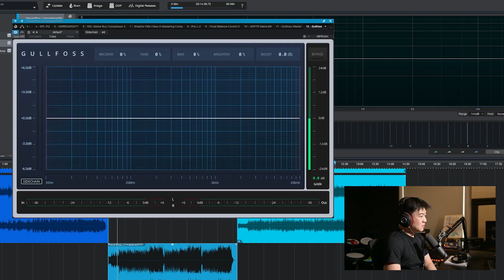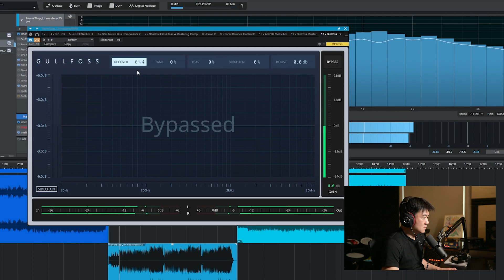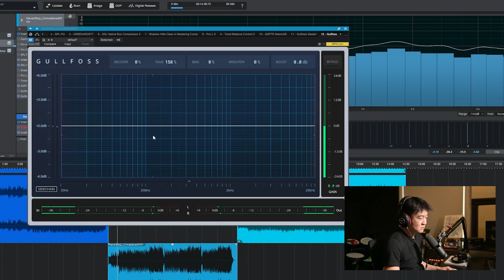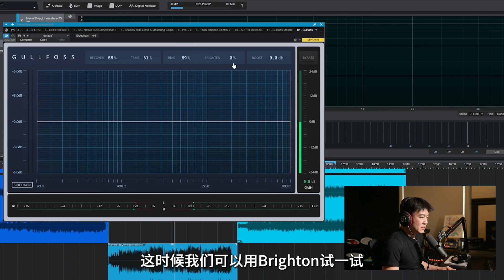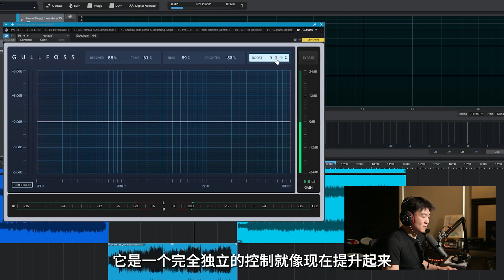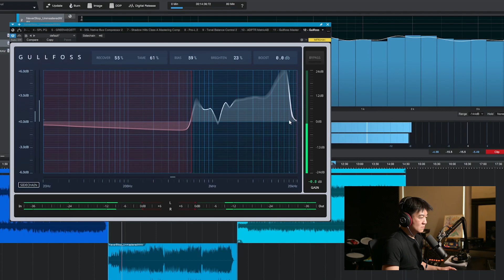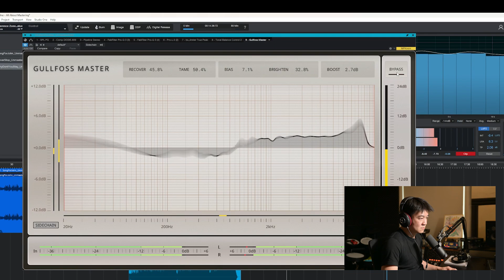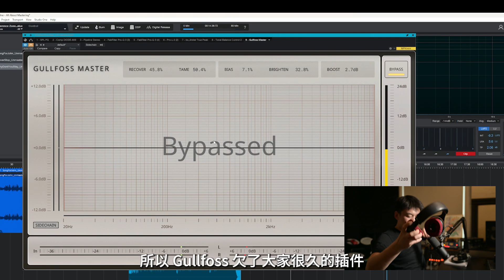Gullfoss 智能动态均衡插件 - 展现最好的声音